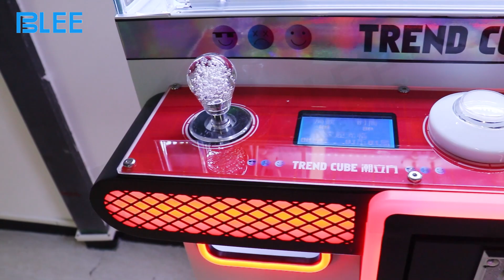High Quality Coin Operated Cheap Plush Stuffed Toy Grabber Soft Toys Four Player Claw Doll Machine